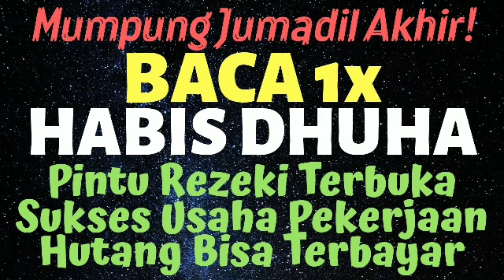BACA 1X SETELAH SHOLAT DZUHUR! MINTA APA SAJA AKAN DIBERI OLEH ALLAH SWT REZEKI LANCAR & BERLIMPAH